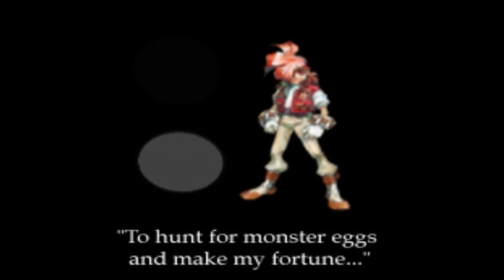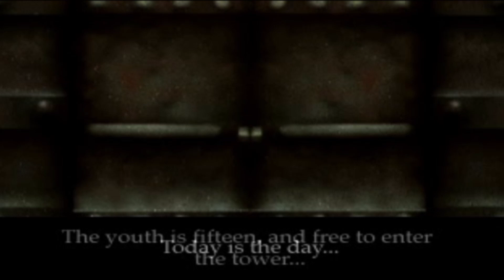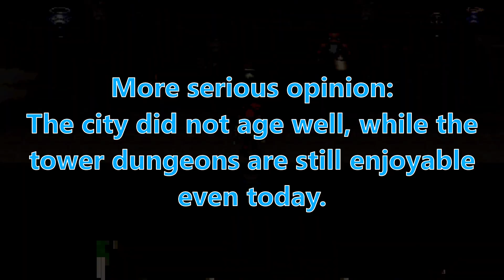How did Azure Dreams age?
Konami has given birth to some of the most important franchises in videogame history (before becoming intoxicated with pachinko, that is). During the years, however, the company has also created some lesser known games that are more or less worthy of being remembered. One of these is Azure Dreams, a dungeon crawler mixed with too many other genres to count, that was released on the PS1 in Japan in 1997 and in the West in 1998. Today, I try to see if the bizarre mix of genres that is Azure Dreams can still be enjoyed nowadays or whether it is a product that belongs only to the period it was released in.
Music used in the video (in order of appearance):
Azure Dreams OST - Temple Nr. 1
Azure Dreamss OST - Overture
NieR Automata OST - City Ruins (Rays of Light)
Poison Control OST - Comet
Azure Dreams OST - Theme of Vivian Merca
NieR Automata OST - Peaceful Sleep
NieR Automata OST - Voice of no Return